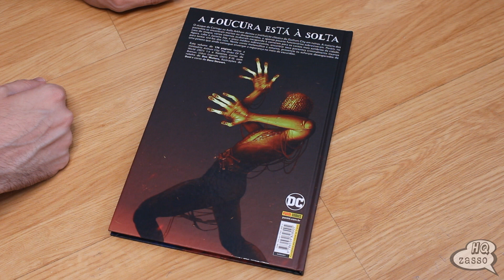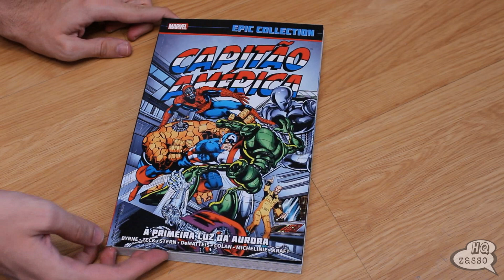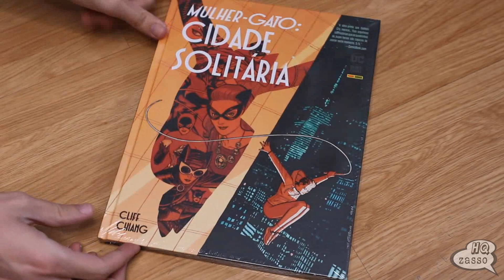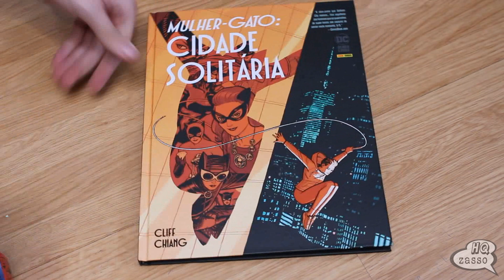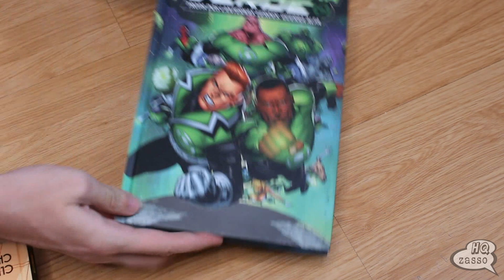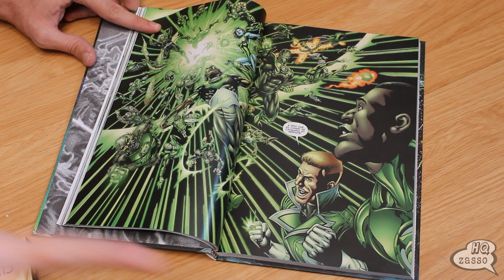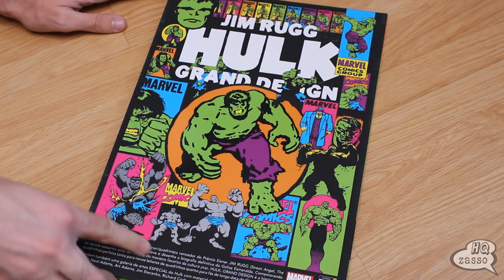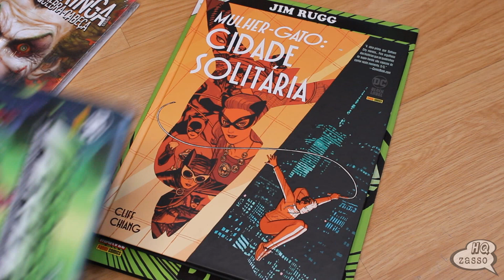RECEBI UMA CAIXA DA PANINI!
🟡⚡PANINI

⚡Mundos Infinitos:
*Começou o Esquenta Mundo Black Friday*
👉 Cupom: BLACKCASH15 para *ganhar +20% de CashBack*
NO LINK ABAIXO:
*Frete Grátis* a partir de R$ 199,00
*4X sem juros* no cartão
Acesse o link e confira mais cupons disponíveis:

LINK GERAL:
HQS e GRAPHIC NOVELS:
Validade:16/11/23

💥Compre pelos links abaixo e ajude o canal:
⚡AMAZON

Se você está procurando móveis modulados, práticos e fáceis de
montar, a Evolukit está iniciando hoje uma Black Friday que
dura 30 dias, o famoso Black November. Corra para o site ou
lojas físicas e aproveite as promoções.